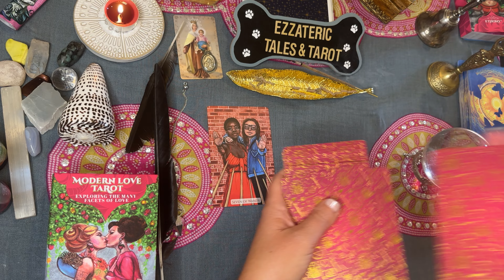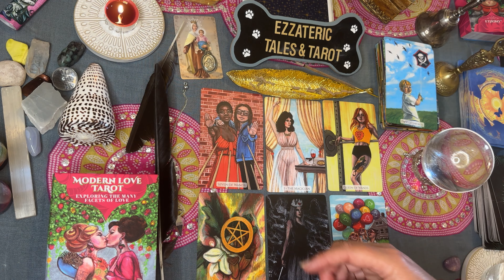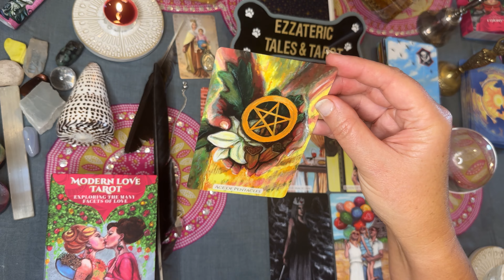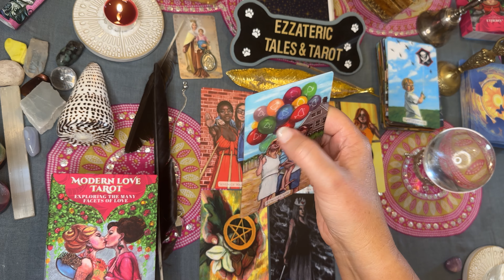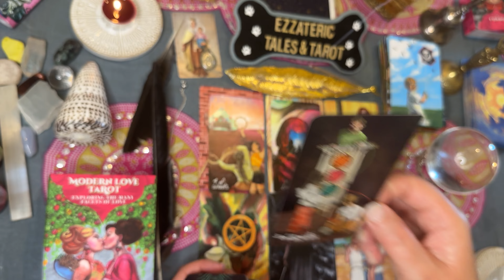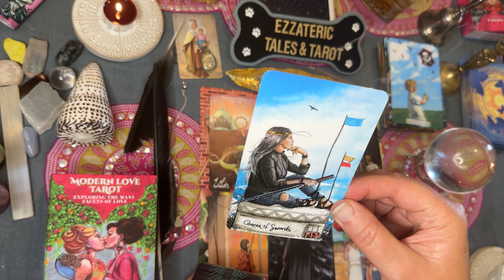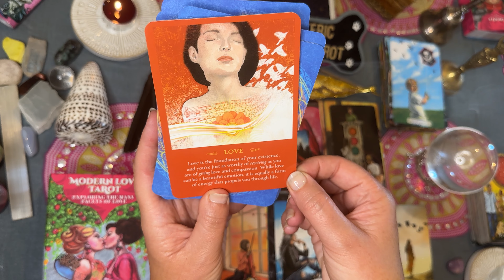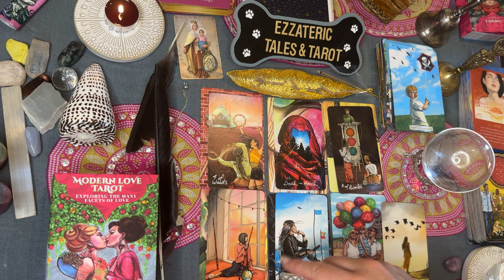Capricorn ♑️ December Monthly tarot Indulge!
December 2023 Crystal Ball Psychic & Tarot Reading
Private Readings will open soon. I will announce details. Please enjoy these readings. Thank you for supporting my channel.
Tarot Decks:

Modern Love Tarot - Exploring The Many Facets of Love

The Spirit Messages Oracle Deck: John Holland